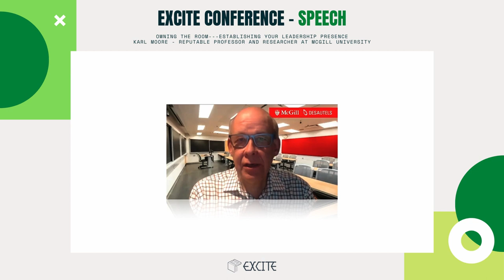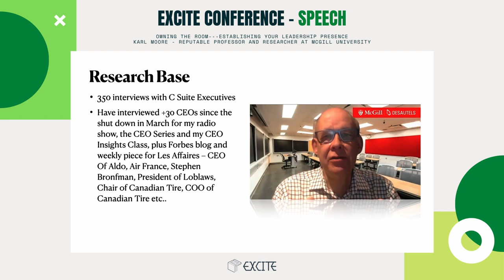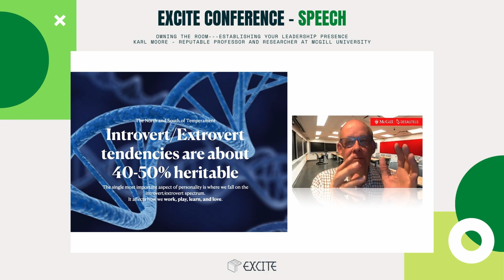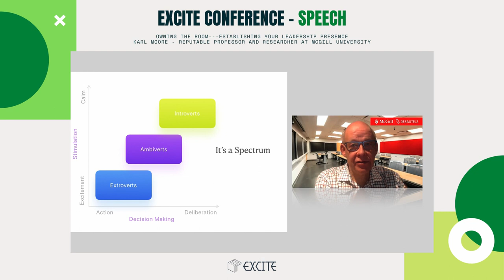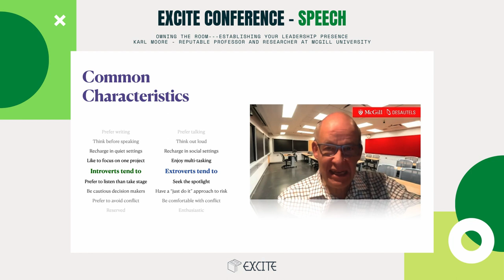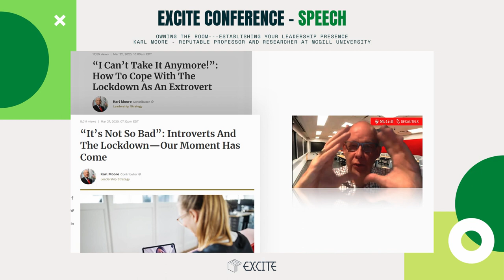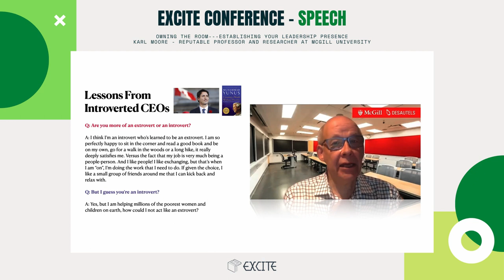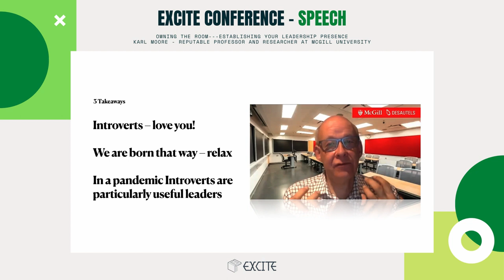Karl Moore on Introverts/Ambiverts/Extroverts as Leaders (based on +400 C-Suite interviews)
Professor Karl Moore of the Desautels Faculty of Management at McGill University has conducted over three thousand press interviews.

His latest research is on Introverts, Ambiverts and Extroverts in the C-Suite, some of which you can read about in The Globe and Mail:

Karl also produces a radio show on the Bell Media network where he interviews CEOs one-on-one for an hour. Past episodes can be found at: